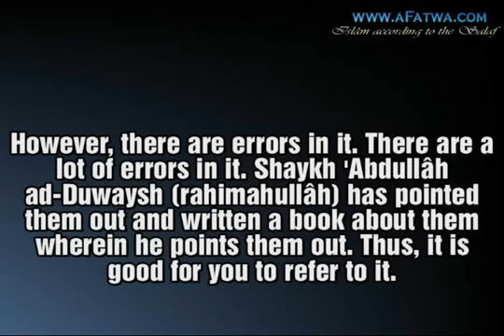what did Ibn 'Uthaymîn said about Sayyid Qutb's Tafsîr In the Shade of the Qur'ân Fî Dhilâl il Qur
what did Ibn 'Uthaymîn رحمه الله said about Sayyid Qutb's Tafsîr  In the Shade of the Qur'ân  Fî Dhilâl il Quran